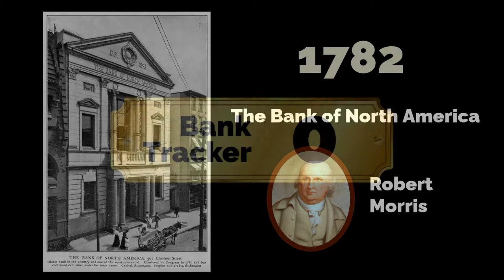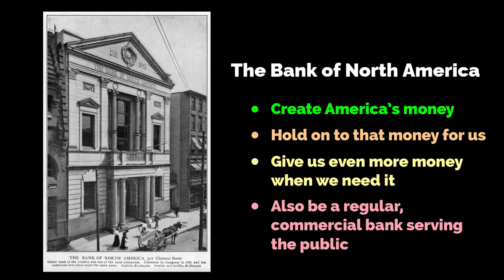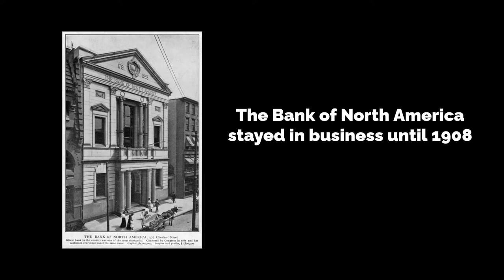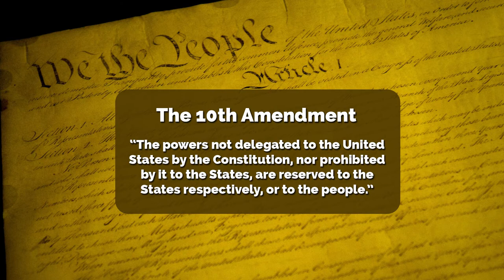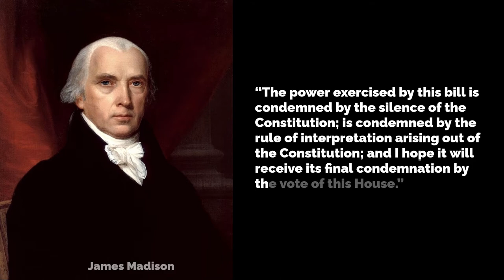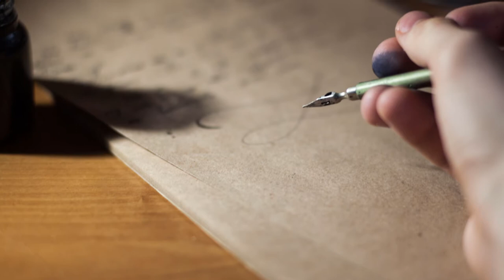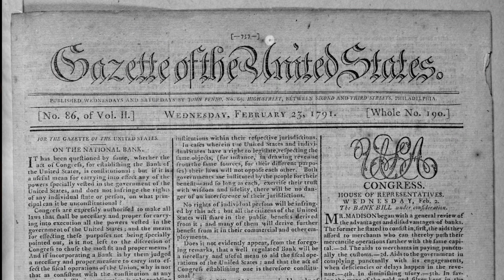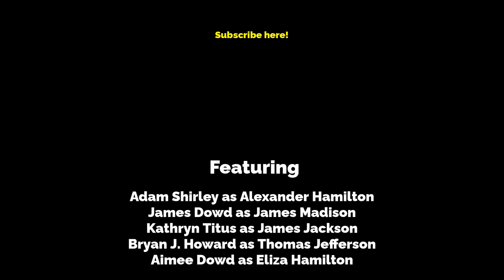Hamilton's Bank of the United States: Is it Constitutional? | The Story of Money, Episode 3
The war for independence left the newly free north American states in financial ruin, ravaged by internal division and runaway inflation. As Alexander Hamilton steps up to guide the revolution towards financial sustainability, he'll run into an unfortunate problem that he helped create: the US Constitution.

This is episode 3 of Dollars & Debt: The Story of Money from Benjamin Franklin to Occupy Wall Street, a series on US financial history created by Athens Politics Nerd.

SOURCES
Money, Whence it Came, Where it Went by John Kenneth Galbraith
A Financial History of the United States by Margaret Myers
The Origins and Economic Impact of the First Bank of the United States, David Jack Cohen
Banks and Politics in America, Bray Hammond